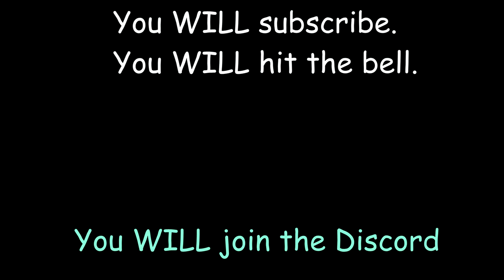Wolfenstein House of the Rising Sun (Mr. Krabs AI Cover)